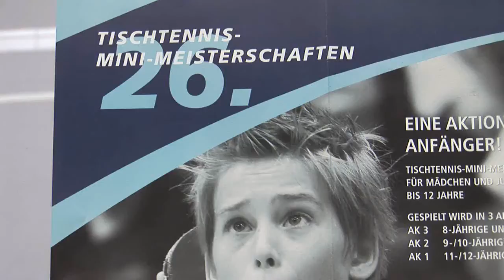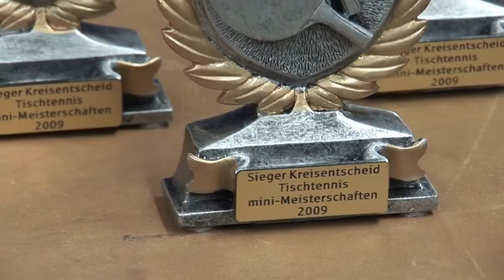Tischtennis Kreisminimeisterschaften 2009 in Bielstein - WTTV Kreis Oberberg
- Am Sonntag, 15. März 2009, fanden in den Sporthalle in Bielstein die Tischtennis Kreisminimeisterschaften statt. Veranstalter war: WTTV Kreis Oberberg. Ausrichter war: TTV Bielstein 04. Turnierklassen: Jungen und Mädchen "8 Jahre und jünger", "9 und 10 Jahre", "11 und 12 Jahre".

Die Sieger und Qualifizierten für den Bezirksentscheid:

Jahrgänge 2000 und jünger (Mädchen)
1. Tina Schwark (Wipperfürth)
2. Ronja Mehlan (Bergneustadt)
3. Dania Demelmann (Bergneustadt)

Jahrgänge 2000 und jünger (Jungen)
1. Till Novack (Denklingen)
2. Noah Felix Berg (Bergneustadt)
3. Tim Stelberg (Loope)
4. Julius Rohrmann (Bergneustadt)
5. Dominic Jaster (Loope)
6. Nick Neufeld (Bergneustadt)
7. Lukas Krumme (Bergneustadt)
8. Finn Hürthen (Homburg-Bröltal)
9. Kilian Hürthen (Homburg-Bröltal)

Jahrgänge 1998-99 (Mädchen)
1. Jenny Koslowsky (Wipperfürth)
2. Lena Ruland (Wiehl)
3. Alisha Jindal (Loope)
4. Sarah Mörchen (Wiehl)
5. Laura Zumpe (Homburg-Bröltal)
6. Jana Ruland (Wiehl)
7. Andrea Bruss (Engelskirchen)
8. Julia Buschjost (Bergneustadt)
9. Zoé Schlechtriemen (Homburg-Bröltal)
10. Joana Müller (Engelskirchen)

Jahrgänge 1998-99 (Jungen)
1. Nicolas Hamm (Loope)
2. Josia Metenkanitch (Bergneustadt)
3. Adrian Mai (Bergneustadt)
4. Marcel Timm (Wiehl)
5. Nick Gierens (Bergneustadt)
5. Manuel Weiss (Bergneustadt)
5. Joel Abramsen (Reichshof)
5. Kai Fuhrmann (Loope)
9. Francesco Florio (Wiehl)
9. Volkan Canbaz (Loope)
9. Noah Melzer (Wiehl)
9. Max Heinrich (Wipperfürth)
9. Patrick Dedu (Aggertal)
9. René Blöink (Homburg-Bröltal)
9. Juri Kartasov (Homburg-Bröltal)
9. Erik Soest (Homburg-Bröltal)

Jahrgänge 1996-97 (Mädchen)
1. Nina Ruland (Wiehl)
2. Marilena Blum (Wiehl)
3. Sarah Musiol (Wiehl)
4. Lisa Clever (Lindlar)
5. Laura Noll (Loope)
6. Jennifer Warsewa (Lindlar)
7. Ramona Klump (Lindlar)
8. Marit Gönner (Wiehl)
9. Jennifer Schneider (Wiehl)

Jahrgänge 1996-97 (Jungen)
1. Max Kalinowski-Ortega (Aggertal)
2. Michael Weiss (Bergneustadt)
3. Julian Reinelt (Aggertal)
4. Enes Celik (Loope)
5. Christian Backes (Wiehl)
5. Dominic Frede (Loope)
5. Cecil Conrad (Aggertal)
5. Fynn Schürmann (Bergneustadt)
9. Christian Arlt (Denklingen)
9. Majk Dannhauer (Bergneustadt)
9. Nils Bastian Schenk (Gummersbach)
9. Rojhat Bilgetekin (Wipperfürth)
9. Johannes Käufer (Lindlar)
9. Maurice Gollan (Wiehl)
9. Johann Litwinenko (Wiehl)
9. Robin Gries (Wiehl)